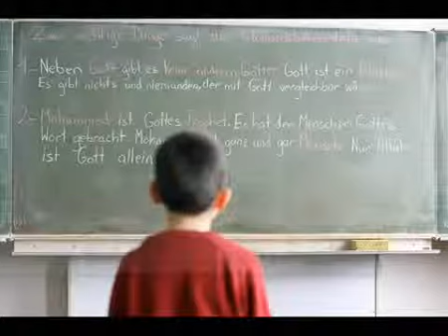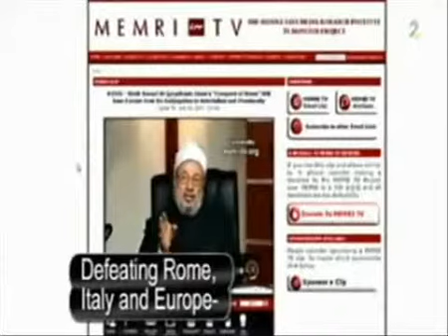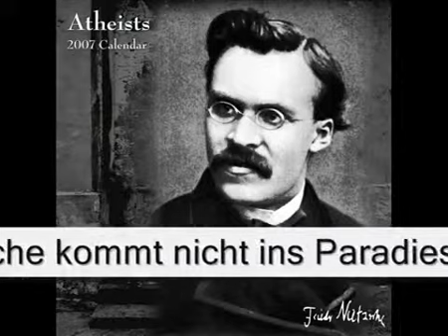Islam - Vorsicht Weltkrieg a